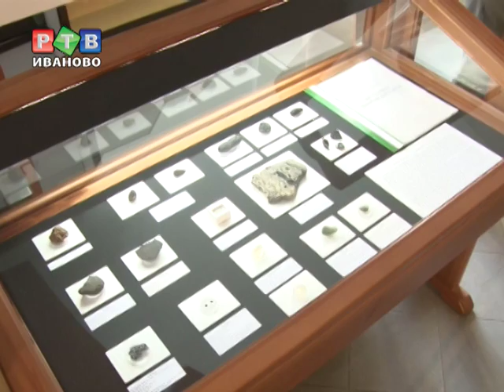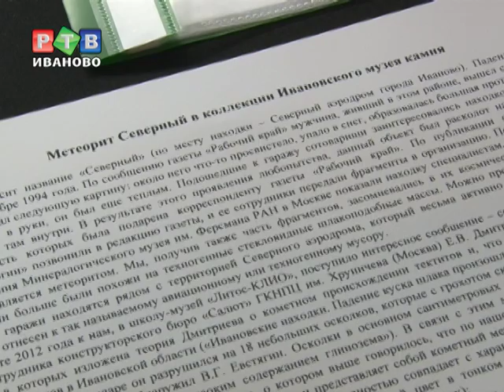Коллекция метеоритов останется в музее камня